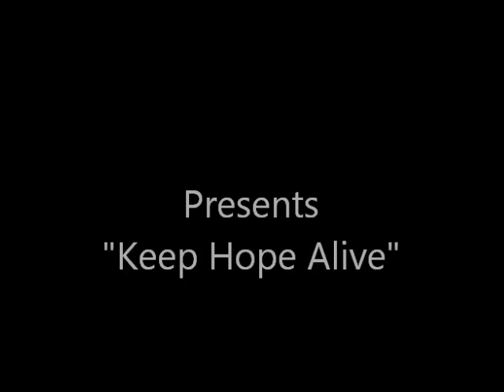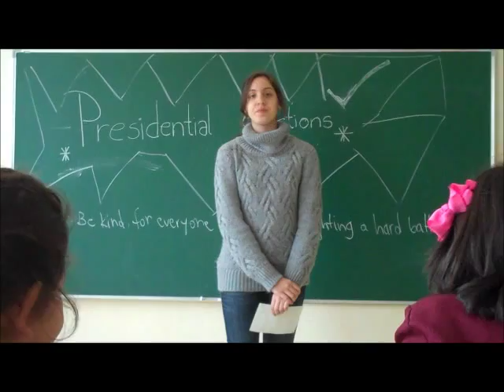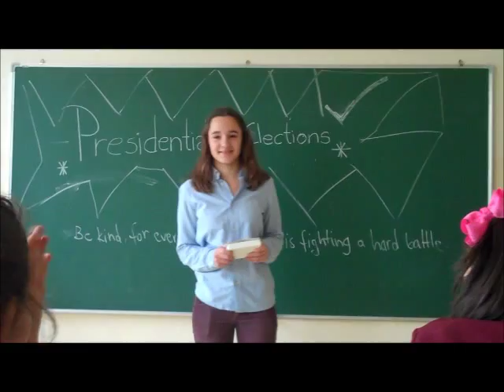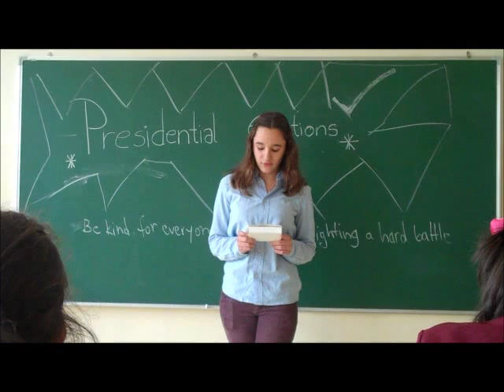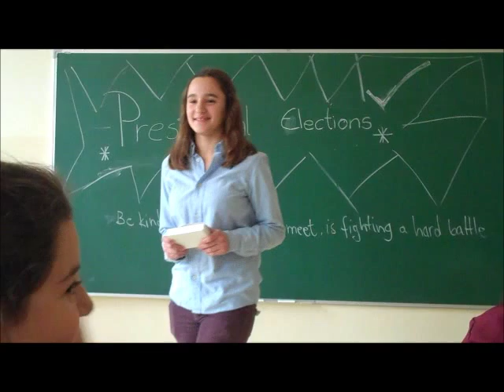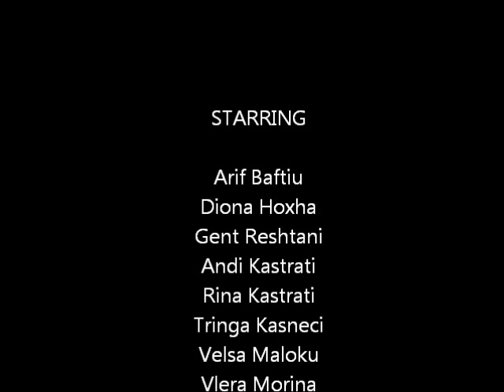English Short Film-Keep Hope Alive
By:"GJERGJ FISHTA" School
Prishtinë